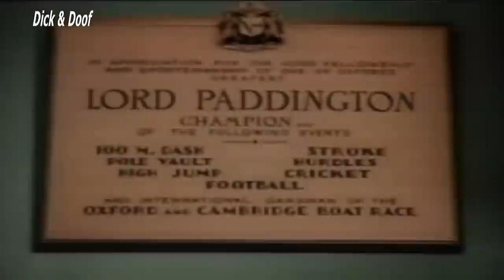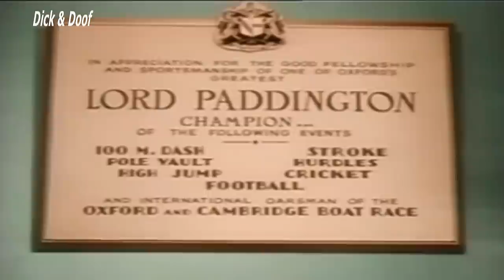Dick & Doof - In Oxford Deutsch in Farbe HD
Film Info : Ollie und Stan haben einen Job als Dienerehepaar bekommen . Natürlich unfähig alles richtig zu machen , werden die Beiden den Job schnell wieder los .
Als Sie auf Ihrer neuen Arbeit durch eine Banane , einen Bankräuber fangen , unfähig lesen zu können . Belohnt der Bandirektor Ollie und Stan mit einen Stipendium für Oxford . Als die Beiden in Oxford ankommen , wird es richtig lustig.
Den Film hab ich in Deutsch übersetzt . Der Vorspann ist auch von mir . Erscheinungsjahr : ( 1940 )